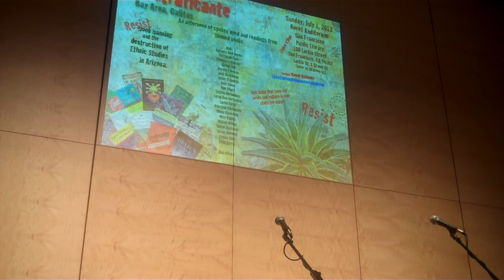Lorna Dee Cervantes reads at LibroTraficante Bay Area Califas